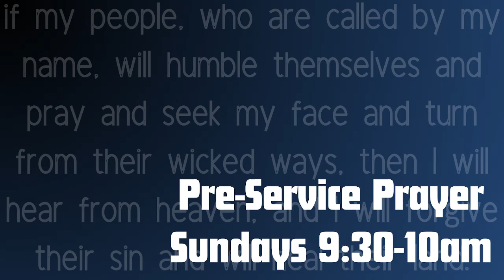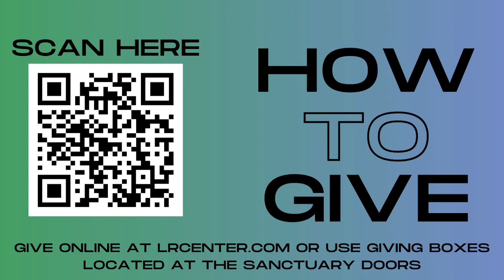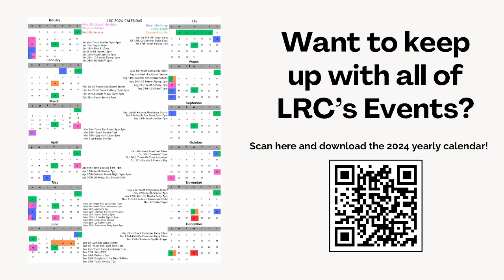Threading Camels | Pastor Donnie Freeze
As July comes to an end, Pastor Donnie will be finishing the series "Freedom Fighters." Lets jump in and see what God has for us today.